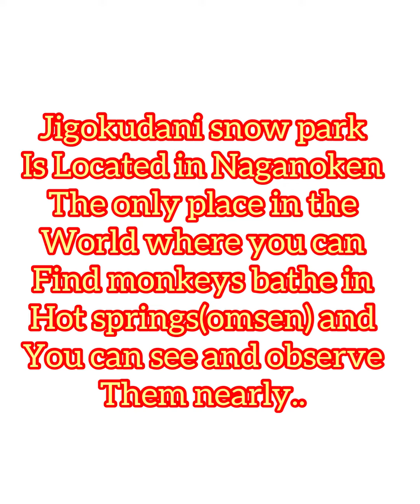JIGOKUDANI MONKEY PARK | NAGANO | JAPAN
The place where you can find monkeys bathe in hot springs